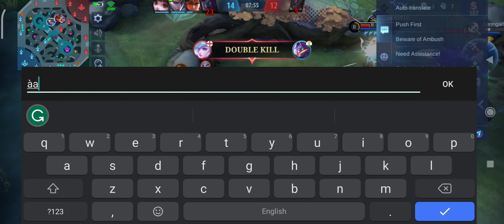johnson easy MVP